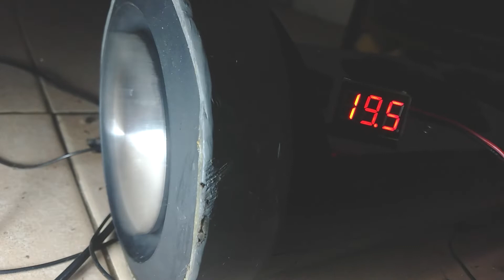100 WATTS DIY XTREME Speaker BASS + Voltage TEST!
LFM: ON
AC Mode